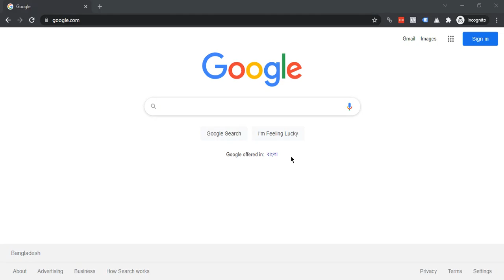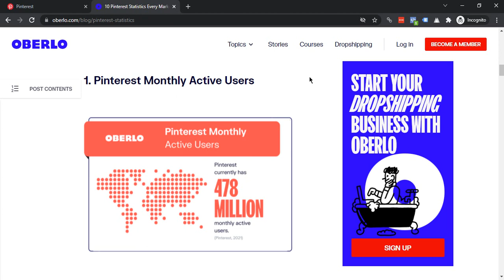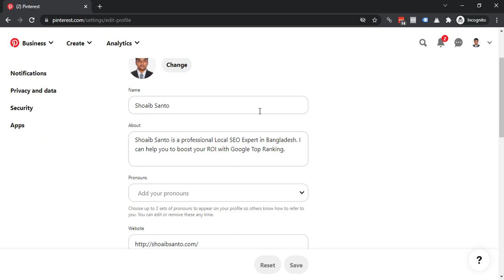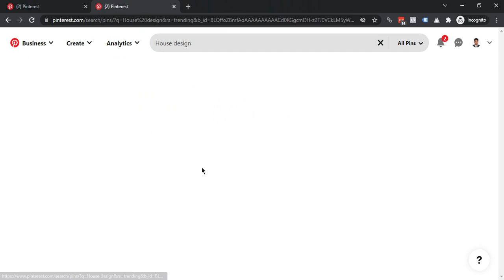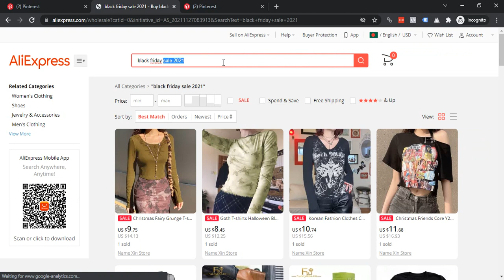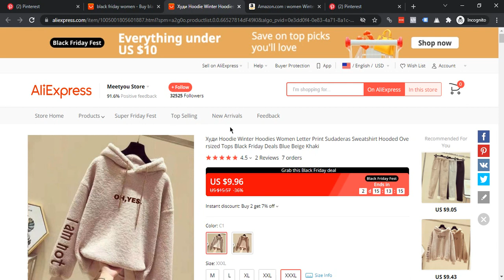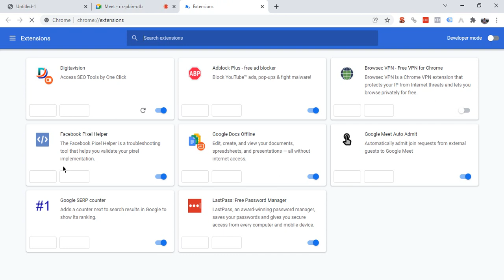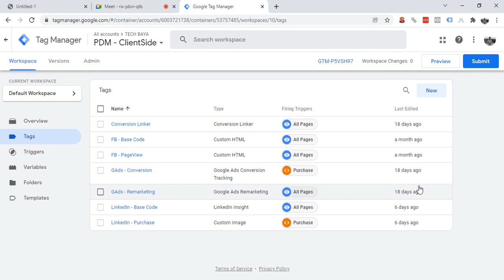Digital Marketing Online Course | Class-14 | Pinterest Marketing | OSIDOC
✔️ You will learn how to use dozens of proven digital marketing strategies.
✔️ You will improve your brand identity and grow your brand's audience.
✔️ You will learn social media marketing using all of the most popular social media platforms to grow your business.
✔️ You will grow your email list, website traffic, subscriber count, and social media following.
✔️ You will see tangible results by taking action throughout the entire course.
✔️ You will increase conversions and sales with real-world techniques.